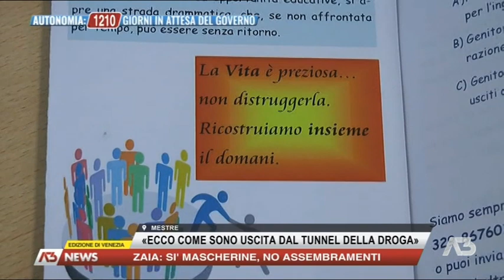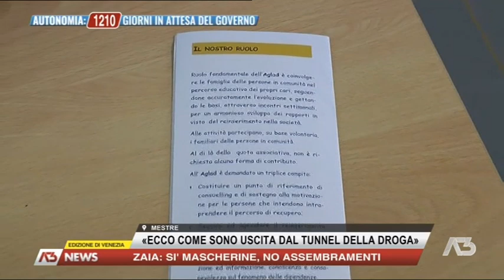A3 NEWS VENEZIA | 13/02/2021 19:02